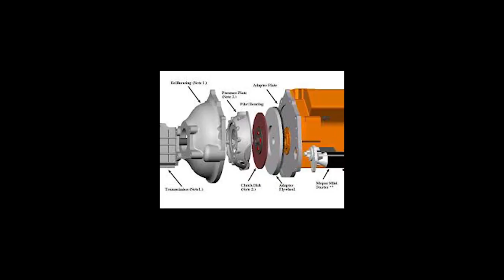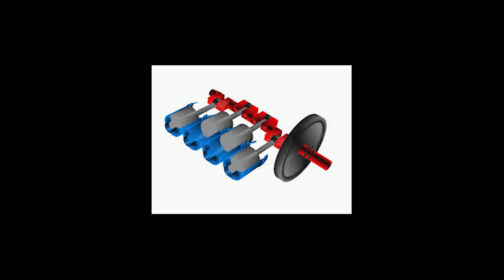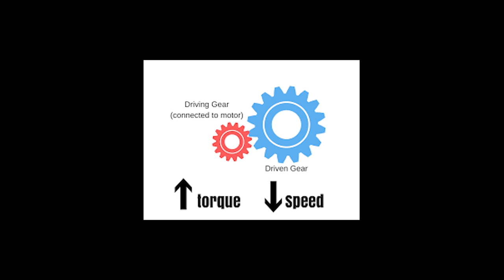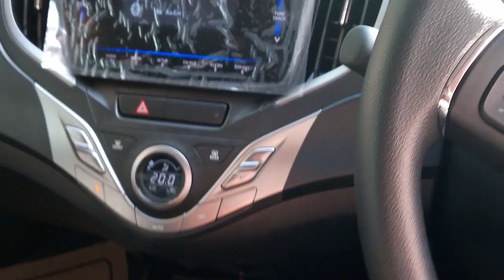Usage of clutch and gear